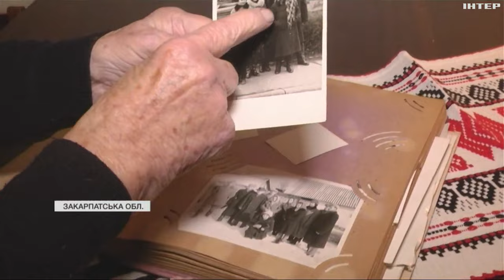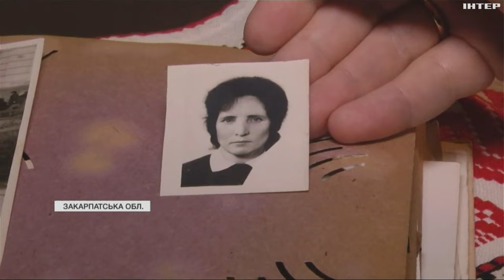У 12 вона стала зв'язковою УПА: історія бабусі, яка знову воює з росіянами